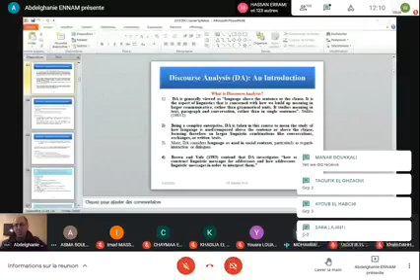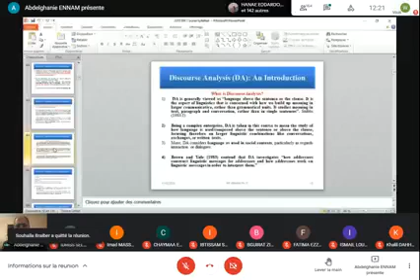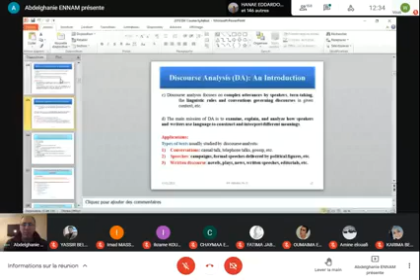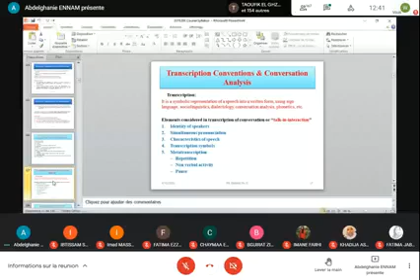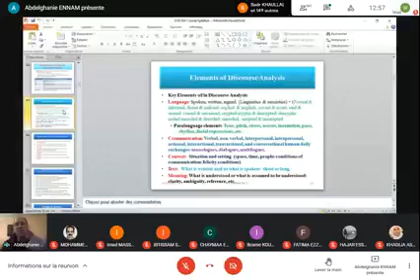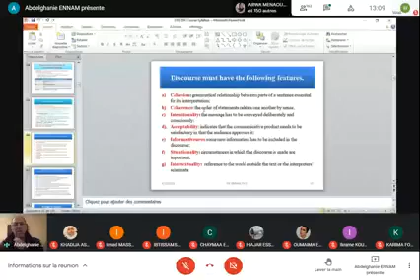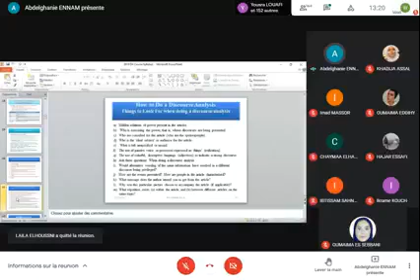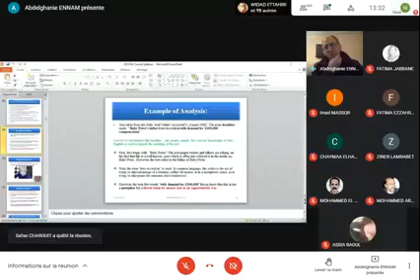Discourse analysis : Second session ( The whole lecture